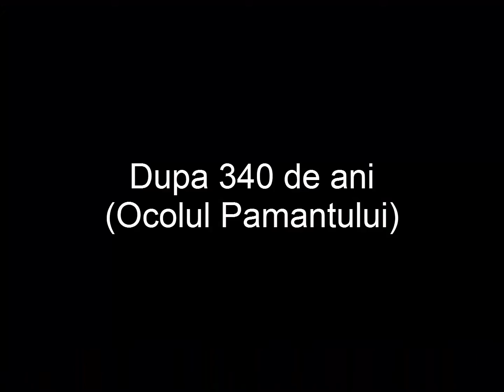Top ... Top 13 feluri de a sari gardu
program de filmare: Camtasia recording
program de editare: Camtasia Studio 8
Calculator:
Microfon: Spacer (SPK-300)
Casti: Solic (SLR-203MV)
Camera Web: Trust